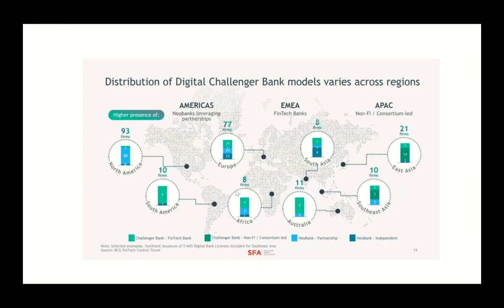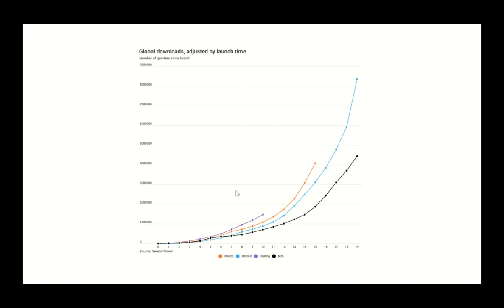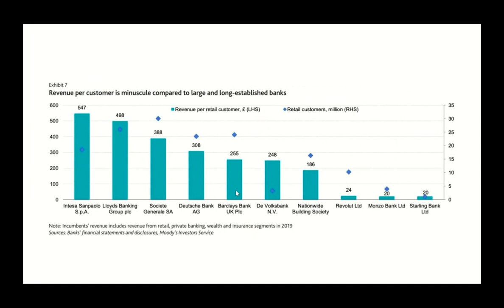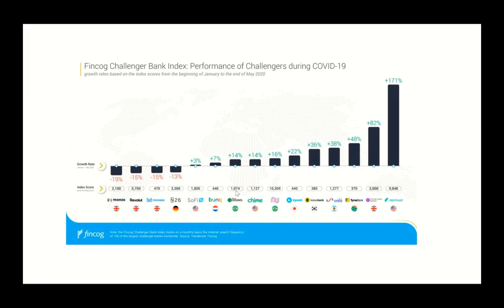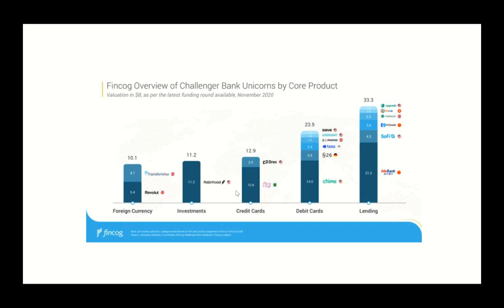STARTUP SUMMIT 2021: The Future Of Challenger Banks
The Future Of Challenger Banks by Arcady Lapiro, Founder & CEO at Agora Services